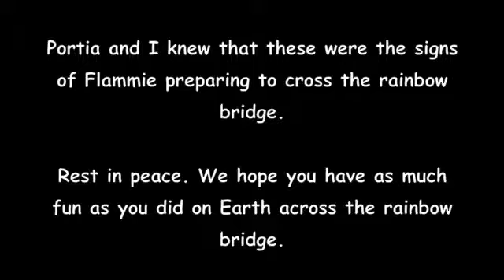Good Night Flambé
We will always remember you in our hearts, Flambe. *tears*
My Links!

Please give my channel a thumbs up if you like my videos!
Next video: